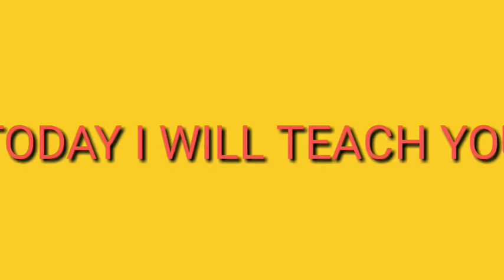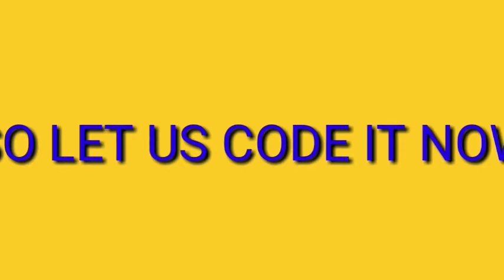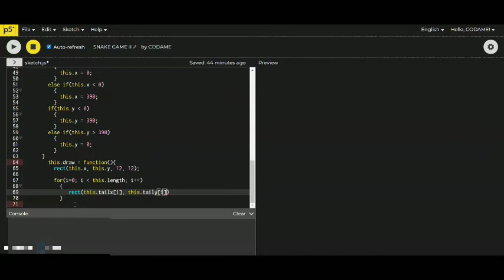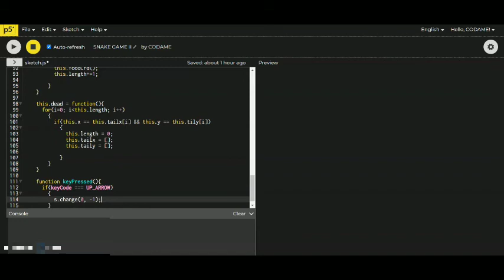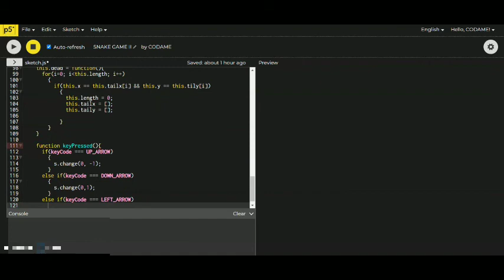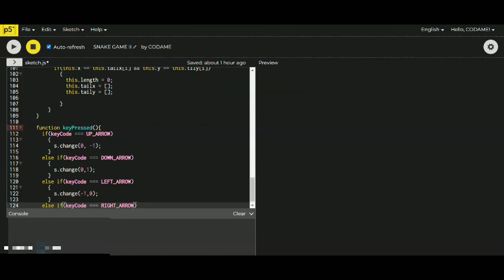SNAKE GAME PART 2 in p5 editor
Dear viewers,
In this video I have taught you how to make a snake game using p5 editor.

This is the second part of the game.
For total code view the first video and then the second video.